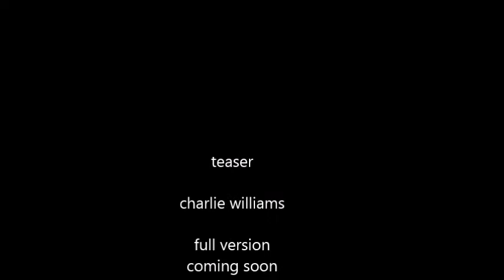charlie williams 2015 edit teaser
full edit coming soon .